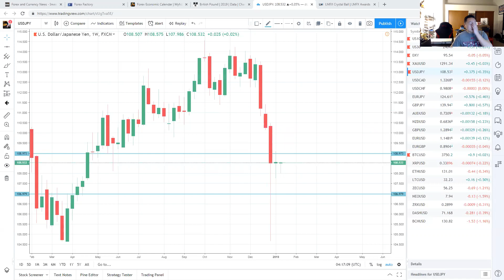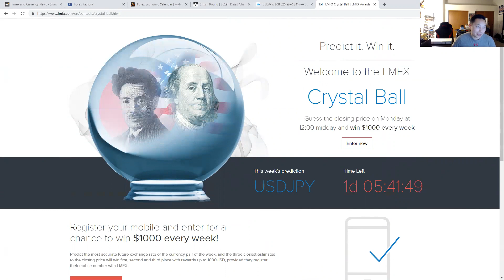LMFX Crystal Ball Contest Monday Jan 14th 2019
USD/JPY prediction between 110.000 and 111.000 possible 112 depending the bulls reaction to the markets this week. It can be a possible bearish move too.

LMFX